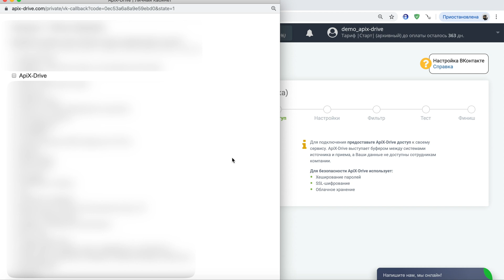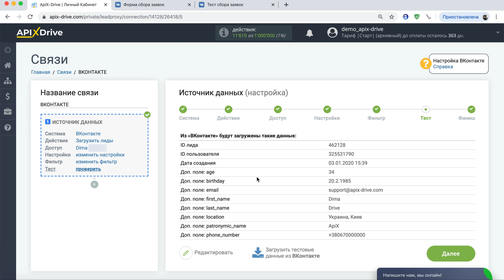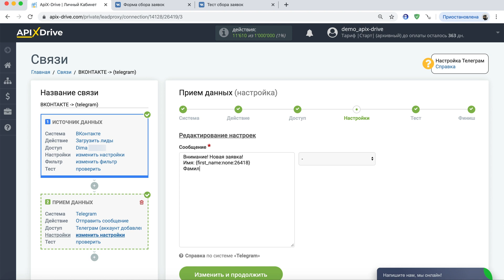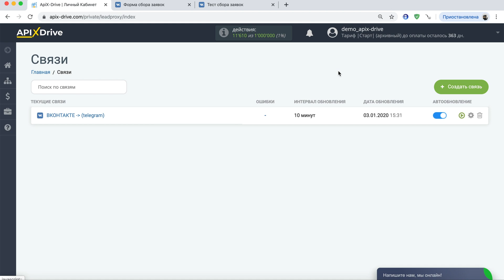Интеграция VKontakte и Telegram | Как настроить передачу данных из Вконтакте​ в Телеграм?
Как передавать данные из Вконтакте​​ в Телеграм? | Интеграция VKontakte и Telegram через онлайн коннектор сервисов и приложений ApiX-Drive

✓ Покажем как без программистов и интеграторов настроить выгрузку новых лидов из Вконтакте​​ в виде уведомлений в Телеграм.

【 Навигация по видео 】
  • 0:00​​​​​​​​​​​​​​​​​​​ - Введение
  • 0:16​​​​​​​​​​​​​​​​​ - Настройка Вконтакте​​​ в качестве Источника данных
  • 1:48​​​​​​​​​​​​​​​​​ - Настройка Telegram в качестве Приемника данных
  • 4:39​​​​​​​​​​​​​​ - Настройка автообновления